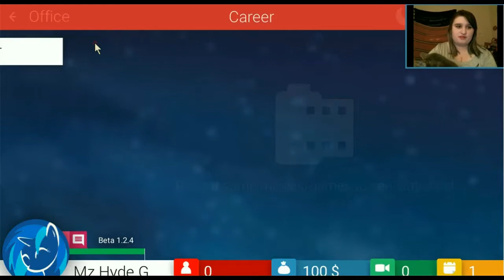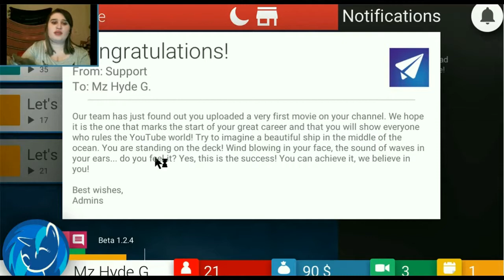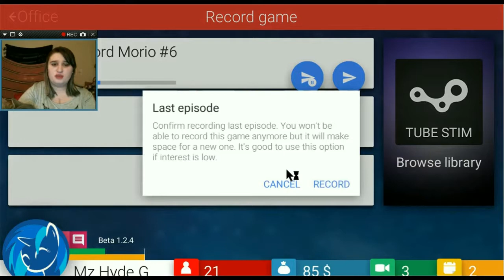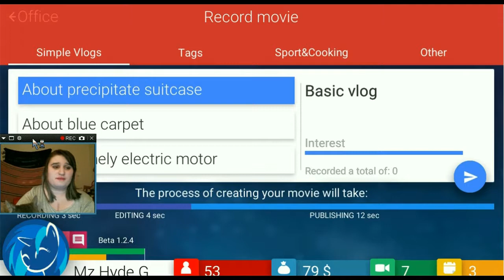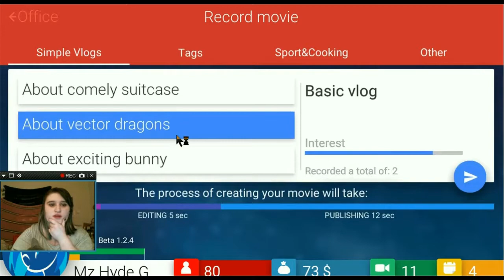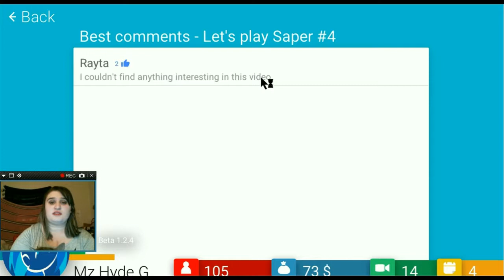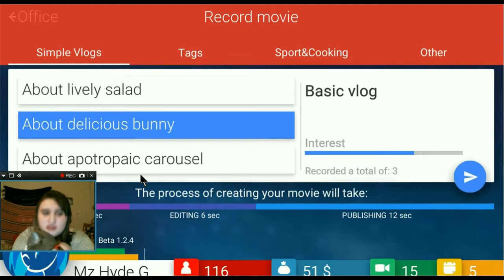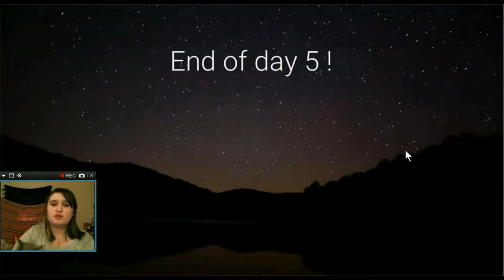LET'S PLAY TUBE TYCOON! - Tube Tycoon #1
To show your support and to play this game for yourself, head to this OR go straight to the game

- Make sure you go show support to them as well!